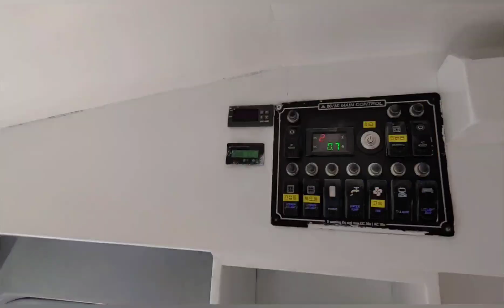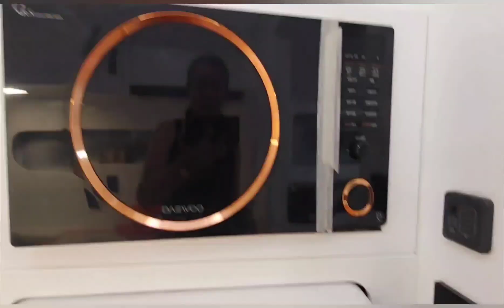[캠핑카 만들기] 캠핑버스 시트 레이아웃을 잡아봅니다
[캠핑카 만들기]
45인승 버스를 9인승 캠핑버스로 구변하기여해 좌석 배치를 해 보는데 .
복도 공간이 너무 협소할듯 하여 걱정 입니다